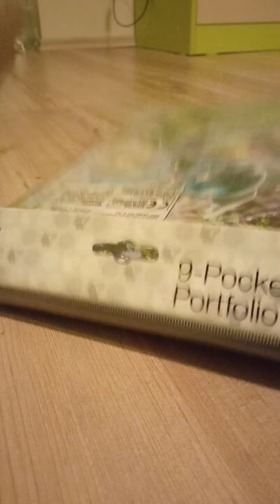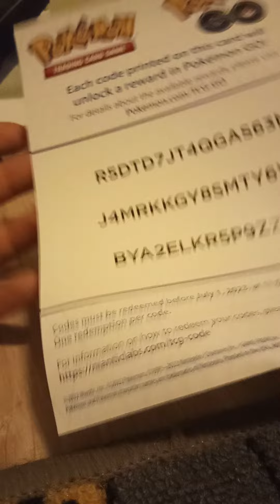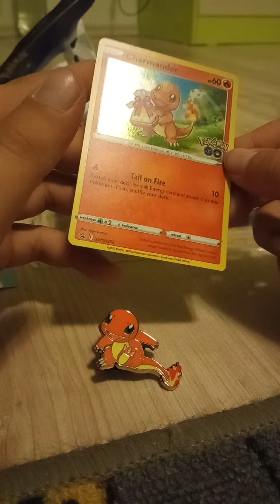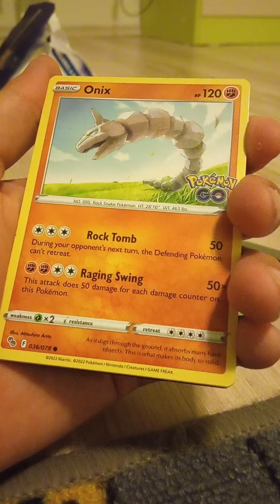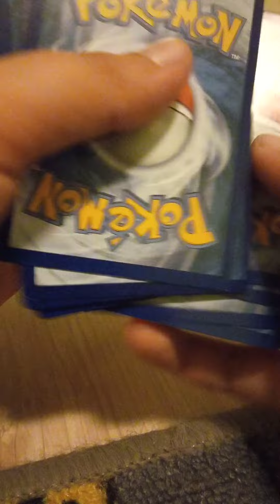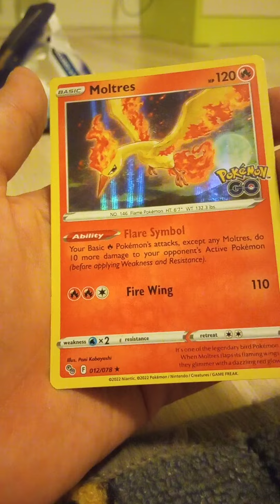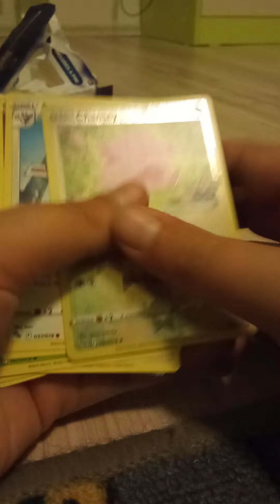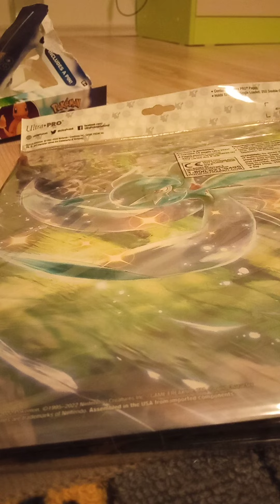Pokemon go opening malý opening